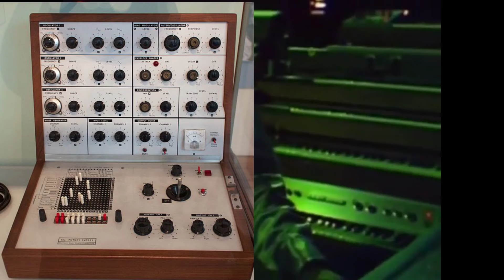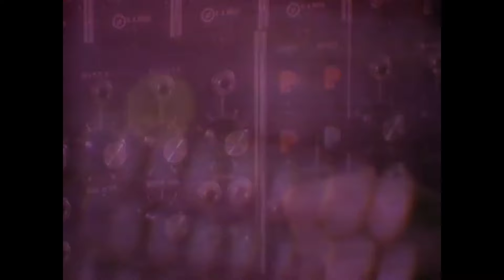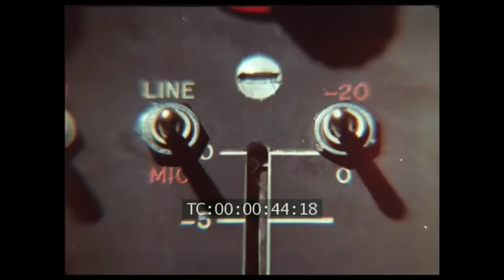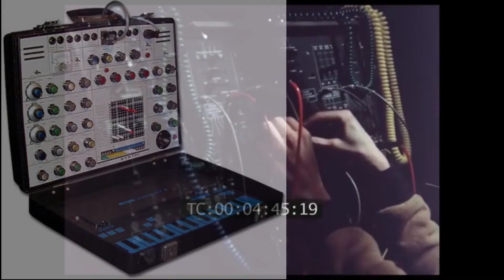The Making of Oxygene by Jean-Michel Jarre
Ever since my early teens I’ve been entranced by Jean-Michel Jarre, specifically Oxygenè, and find it like unlike anything else I’ve ever heard, and also loved the story of its creation and the philosophies and enigmas of Jean-Michel Jarre, so decided to pay tribute to Jarre by making a little documentary about the album. I had so much fun researching this and bought several books and spent hours translating old French interviews with Jarre, I hope you all enjoy it! This is The Making Of Oxygenè by Jean-Michel Jarre!